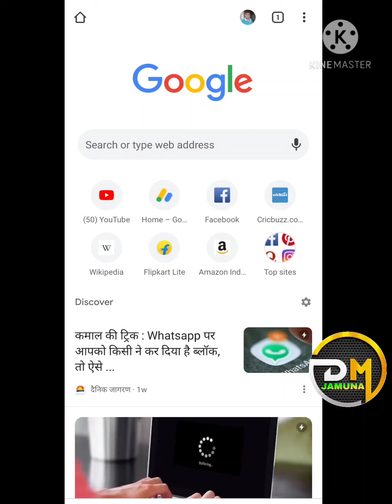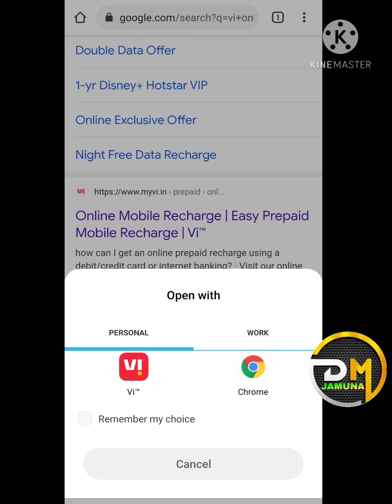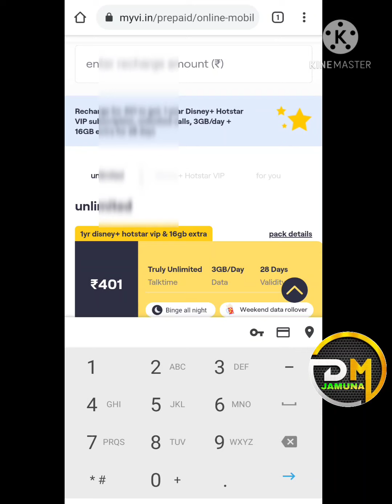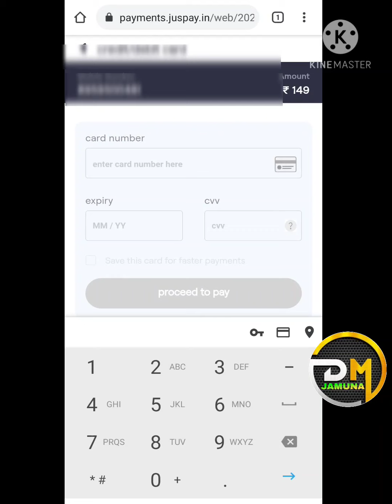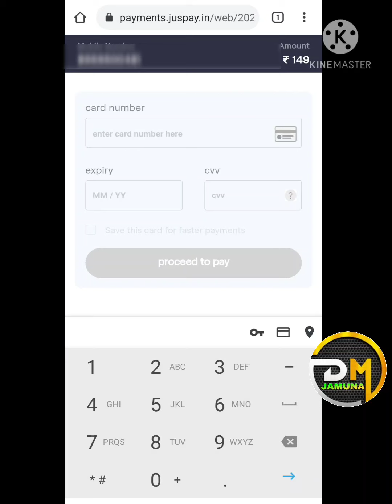mobile se Online recharge kaise kare || idea ka recharge kaise kare mobile se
mobile se idea ka recharge kaise kare
idea online recharge
atm se recharge kaise kare idea ka
idea recharge failed problem

आप हमारे youtube चैनल में call details,call history निकालने, सभी प्रकार के Banking Problem,Mobile Related सभी प्रकार की Technical Problems का समाधान , Calling Problems Related सभी प्रकार की समस्याओं की video ,Adhar Card,Pan Card download ,update and Votter list , Votter Card संबंधित औऱ bagheli bhagat,kali nach , kali dance  जैसे वीडियो देखने के लिए नीचे दी गयी Play List जा कर आप अपनी पसंद ओर problems से सम्बंधित video को देख सकते है।

Releted Video:-

➡️ अपनी प्रॉब्लम संबंधित दूसरे वीडियो देखने के लिए आप हमारे YouTube चैनल DHARMENDRA JAMUNA की play list में जा के सभी प्रकार की टेक्निकल वीडियो देख सकते है ओर आप अपनी प्रॉब्लम को दूर कर सकते है